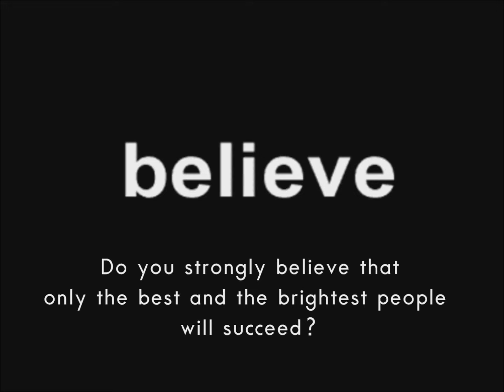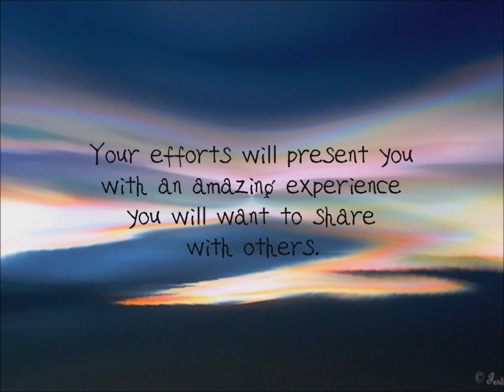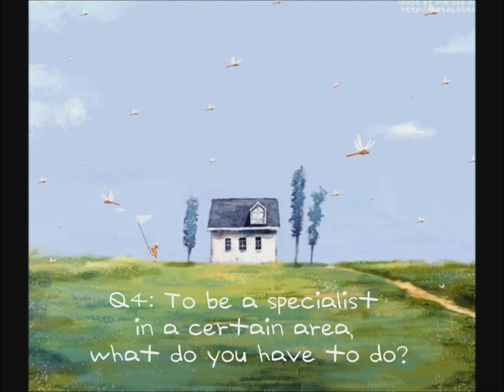: 능률3학년 1과 동영상영어교과서 (이유영제작, 박새한솔 녹음) 18, 19쪽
자운고등학교 1학년 이유영 학생이 제작한 능률출판사 3학년 1과 "The magic of 10,000 hors" 본문 내용을 동영상 영어 교과서로 제작했습니다. 창동중학교에 다닐 때도 곧잘 동영상 교과서를 만들어주었는데 고등학교 가서도 멋지게 만들어냈네요. 가면 갈수록 실력이 향상 되는 게 보입니다. 어쩌면 저렇게 잘 만들까요? 이미지와 텍스트를 교묘하게 섞어가면서 제작한 것이 포인트인 것 같네요 . 목소리는 대원외고 영어과 1학년인 박재완 (박새한솔) 학생이 읽은 것입니다. 여전히 잘 읽어주고 있네요. 학생들이 졸업해서도 협동하여 멋진 작품을 만들어내니 참 감동적이네요. :) 바쁜 와중에도 제작해준 유영이와 재완이에게 감사를 표합니다.

본문
p.18
Bill Gates is famous for his great interest in computers. He started making computer programs when he was 13. He spent over 10,000 hours making programs. Now he is famous for his successful software company.
So, do you still think they were born geniuses? Starting from nothing, they just kept the magic number: 10,000 hours. Three hours a day, 20 hours a week for 10 years. No one is a genius from the beginning. Do you strongly believe that only the best and the brightest people will succeed? Please don't. The most important part of success is not a gift, but continuous effort. It is not about luck; it is a magical rule that can help you succeed in the future. All you have to do right now is to do the things you love and allow yourself to dream.

Q3: What is the most important part of success?

p.19
Of course, there may be some difficulties on the way. At times you may want to give up and stop trying. But don't give up! Although you may have difficulties, keep working hard. Sometimes those difficulties may lead you to another surprising success.
Imagine yourself being a specialist in a certain area in the future. It is not difficult. You just have to keep working to make your dream come true. If you try hard, you will be rewarded for your efforts in the future. Your efforts will present you with an amazing experience you will want to share with others. So, what will you choose?

Q4: To be a specialist in a certain area, what do you have to do?